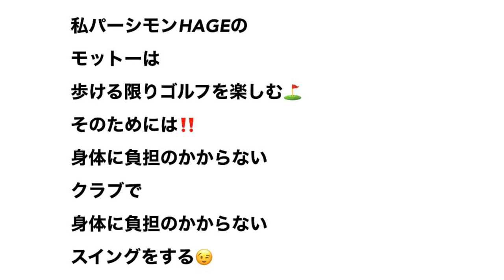パーシモンHAGEのこれが身体に優しい『ちょんちょんゴルフ』⛳️